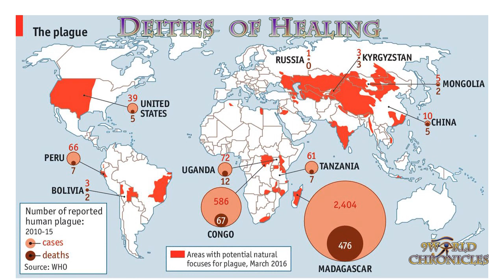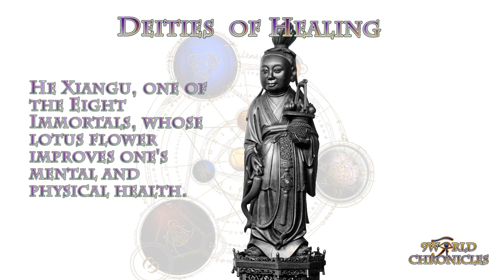Deities of Healing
African
Agwu, Igbo god of health and divination
Jengu, water spirits that bring good fortune and cure disease
!Xu, sky god of the Bushmen of southern Africa who is invoked in illness
Osanyin, Yoruba orisha of herbalism
Sonzwaphi, deity of healing, Zulu mythology

Sekhmet, goddess of healing and medicine of Upper KMT
Heka, deification of magic, through which Kemites believed they could gain protection, healing and support.
Serket, goddess of healing stings and bites
Ta-Bitjet, a scorpion goddess whose blood is a panacea for all poisons
Isis, goddess of healing, magic, marriage and perfection

Armenian
Anahit, goddess of fertility and healing, wisdom and water in Armenian mythology.